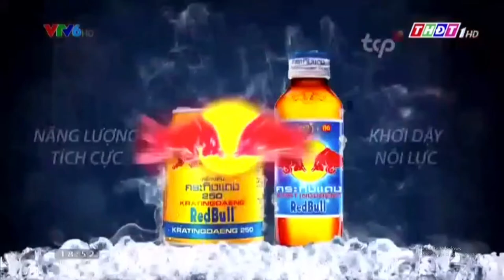2021 09 07 21 18 14 ĐÃ UP